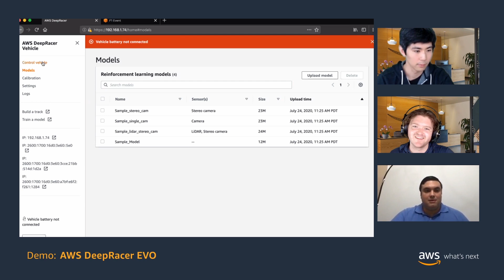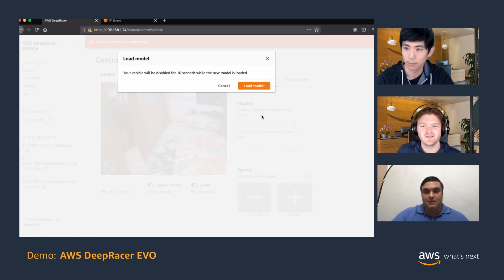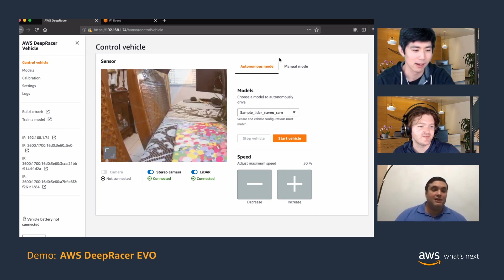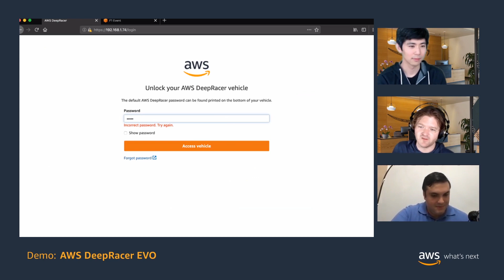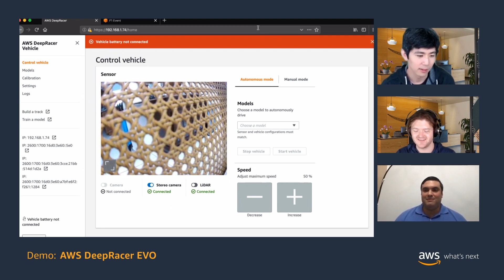AWS What's Next ft. Amazon DeepRacer Evo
Eddie Calleja, Senior Software Engineer, Amazon AI, demonstrates Amazon DeepRacer Evo. A Fully autonomous, 1/18th scale car powered by reinforcement learning and is meant to be an introductory experience for devs to get started with ML.

Want to tune in live for the next episode? You can find dates and more information about our upcoming streams

Check out our AWS What’s Next podcast on iTunes and Spotify.